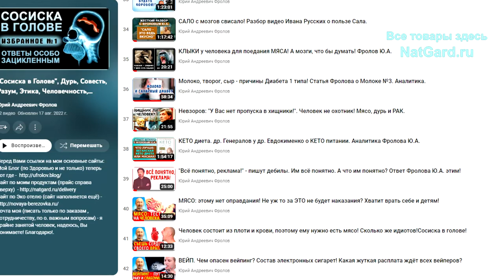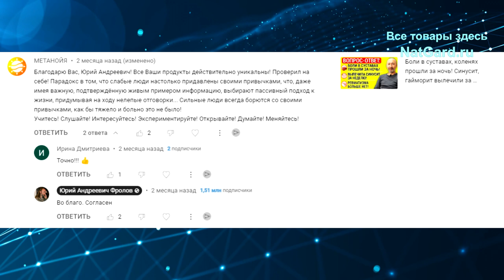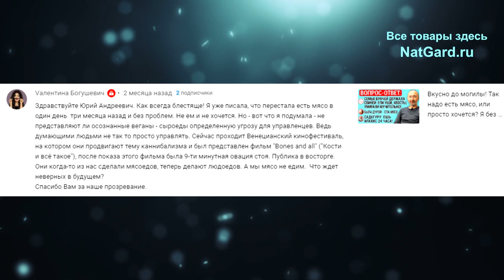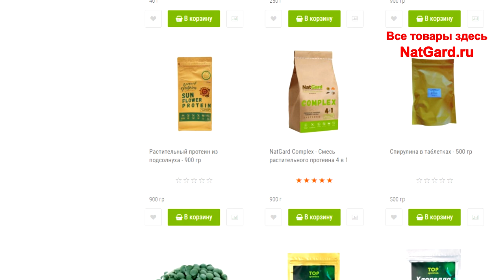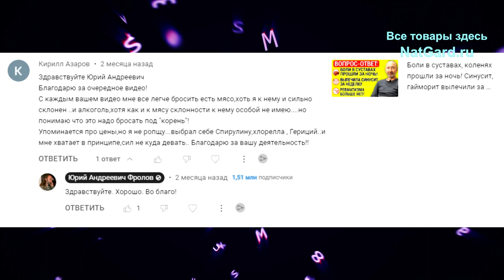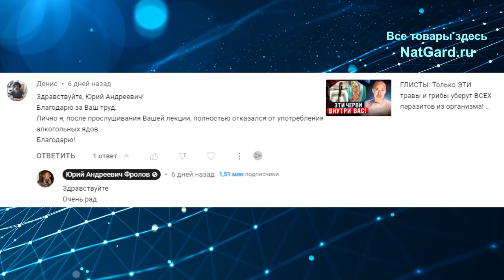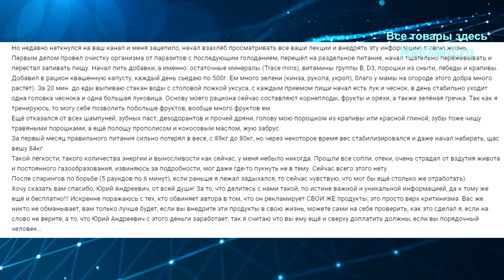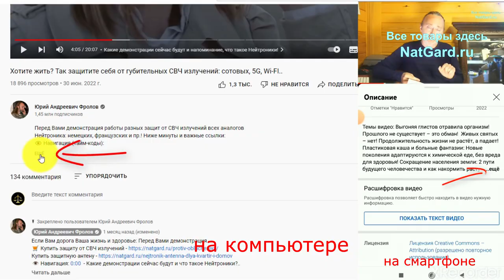Наше общество убивают! Люди разучились думать! Деградация большинства. Быдло живёт ради удовольствий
ОДНО письмо меня потрясло и я о многом решил рассказать, пояснить! В чем смысл жизни? Как мы живём? Что люди творят, как мыслят, как выражаю свои мысли, что от жизни хотят и что делают. Дешёвые отмазки слабаков и продажа Фроловым своей продукции – кого ЭТО злит? Перерождение сознания общества! Если перестать есть мясо здоровье станет лучше или хуже? Обо всем этом и не только, Вы узнаете в этом видео.

👁️ Навигация (тайм-коды):
0:00 Почему этот видео важно ВСЕМ посмотреть?
2:39 Изменилось сознание после лекций Фролова
4:39 Веганы убивают растения?
5:59 Уникальные продукты и слабые люди.
6:50 Перестал есть мясо – здоровье стало лучше или хуже?
9:56 Влияние видеоигр на человека.
10:44 Перерождение сознания общества.
12:23 Про правду, совесть и мою наивность. Продажа и качество!
20:19 Спирулина, хлорелла, гериций и силы некуда девать!
21:29 7 летняя дочка хотела спасти рака от убийства, но...
23:36 Низшая ступень развития: надо жить ради удовольствия.
25:56 Совесть и осознанность просыпается, жизнь меняется.
28:39 Дешевые отмазки и продажа Фроловым своей продукции.
35:16 Основная масса людей: разучившееся думать стадо.
37:10 Где и как всё ЭТО купить и получить то, что нужно?